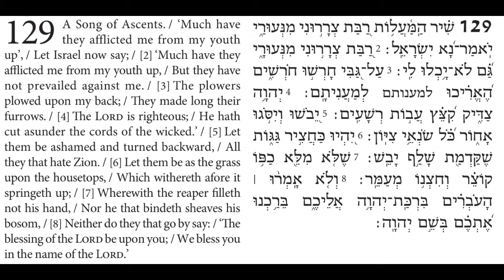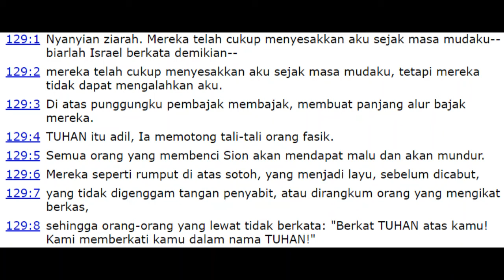Hebrew - Indonesian Audio Bible: Psalm 129